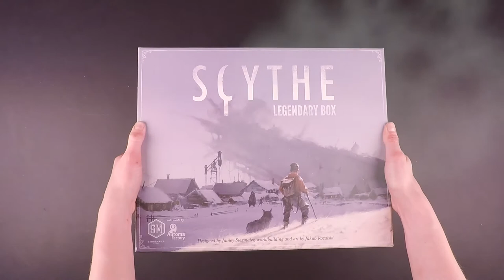Scythe Legendary Silo - Organizer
The game is on and the sheer amount of components is astonishing. Get your box ready to store all that in perfect order. The Scythe Legendary Silo was designed to fit inside the Scythe Legendary Box produced by Stonemaier games to fit everything there is to Scythe. This organizer will store Scythe: The Rise of Fenris, Scythe: The Wind Gambit and Scyhte: Modular Board expansions inside the Legendary Box.

Features:
- a wonderful dock for the ships on pegs
- separate tray for the two faction components
- unique elevator mechanism at one of the factions
- action logos engraved on the corresponding trays
- several removable trays for tokens and components
- tray for resources (extends the tray from the base game organizer) with engravings
- matching artwork on the trays to the world of Scythe
- place for the Modular Board expansion
- fits premium Stonemaier resources
- supports premium sleeved cards

Supports the following
- Scythe Legendary Box produced by Stonemaier games
- Scythe: The Rise of Fenris
- Scythe: The Wind Gambit
- Scyhte: Modular Board expansions inside the Legendary Box.